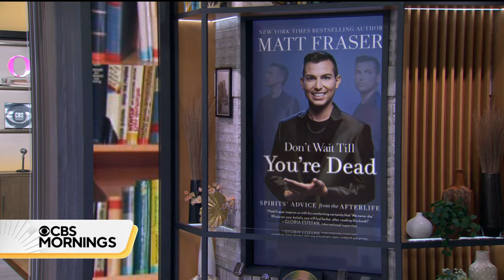Psychic medium Matt Fraser on lessons he says he received from spirits on the other side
Psychic medium and New York Times bestselling author Matt Fraser joins "CBS Mornings" to discuss his new book, "Don't Wait Till You're Dead: Spirits' Advice from the Afterlife."